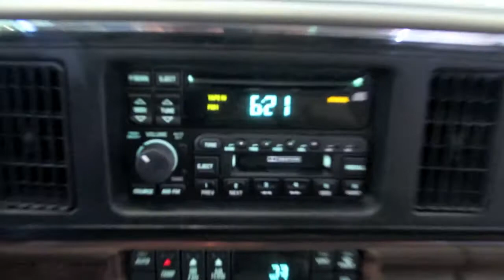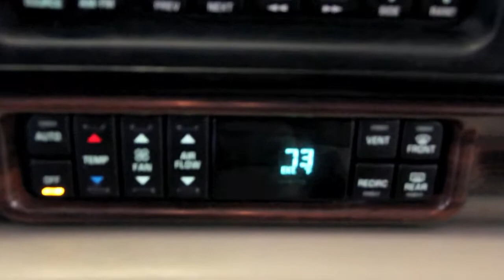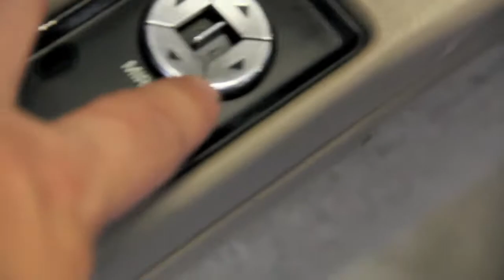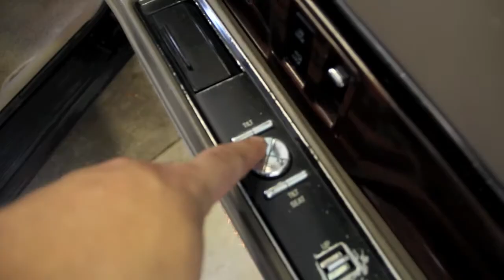1998 Buick LeSabre Limited 73K ORIGINAL MILES GOLDEN RULE AUTO SALES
First let me say thank you for taking the time to fill out our Trade in Appraisal form. We Calculate our trade in values differently than 99% of all other dealers. Many dealers overprice the vehicle they are selling by $2,500 so they have some room to give potential buyers a "puffed up" trade in value. This is done in an attempt to get buyers loyal to that specific dealer. This is a smoke screen tactic. Many of the same dealers will tack on fees, and other charges, so at the end of the transaction they buyer is paying more out of pocket money. We do not practice this method. We do not tack on fees. We do not overprice out vehicle in order to give puffed up trade in values. So when we do give you a trade in value, it is a real (True) trade in value. We do not base our values on KBB, because KBB gets there value based on dealers who practice the above mentioned method. We base our value on MMR (Manheim Auto Auctions list of sold vehicles over the last 2 weeks.) MMR is the most factually accurate method of seeing what true wholesale value is on a given vehicle. Since we specialize in specific vehicles, most of the vehicles we trade in will be taken to auction, so that is why we have to pay wholesale for trade in's. So to summery, the out of pocket you as a customer are going to pay for one of our cars is going to be lower since we are traditionally $2,500 lower than all other dealer, and the fact that we do not tack on unnecessary fees. All that being said the trade in value of your vehicle is $

Please remember that if you have a loan on your vehicle we may be able to switch some things around, pay your loan off, then add the difference on to the new loan.

Also remember that if you get a loan through our company, we have more ability to make a deal work. You can contact our Finance Manager David at 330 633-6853

Jason Robinson   Owner
Golden Rule Auto Sales
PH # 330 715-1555